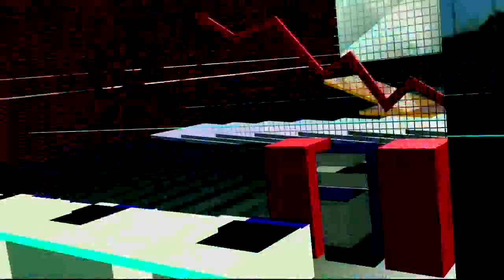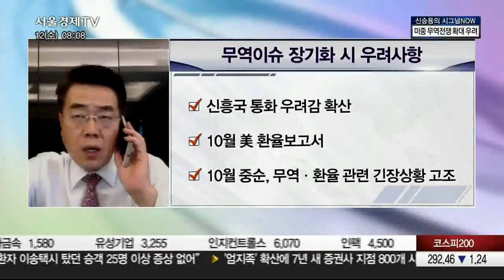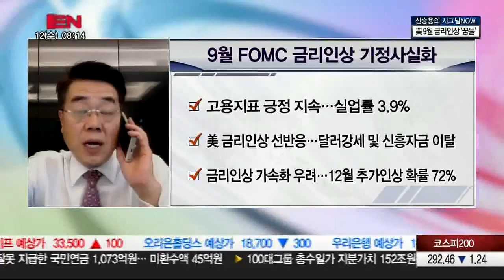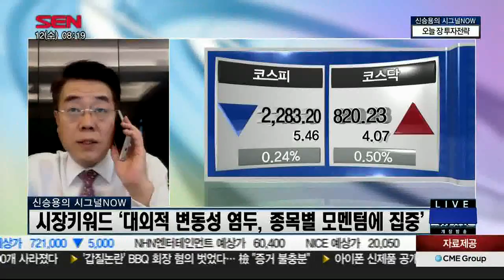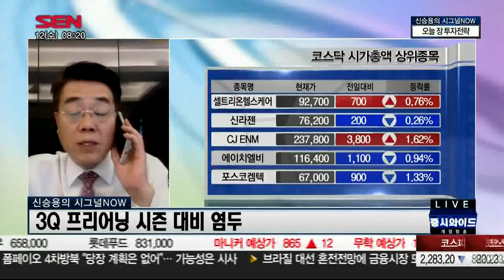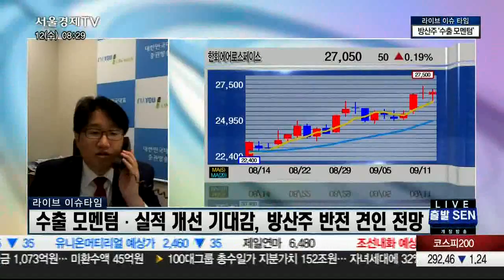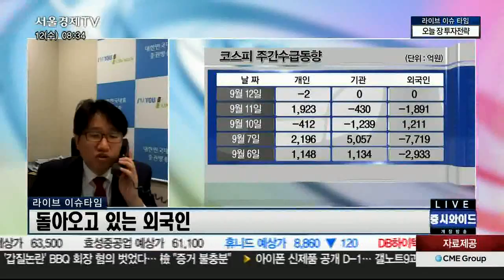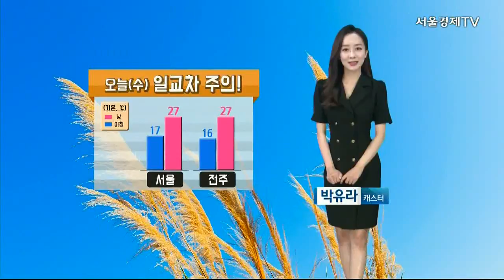출발 증시와이드 1부_1537회_180912